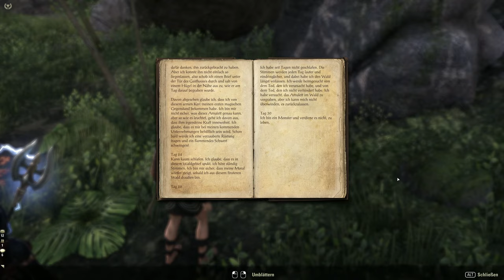Teso #478 - Phantomschuld & Wunden des Waldes [Lets Play] [The Elder Scrolls Online]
Technische Details:
Aufnahmetool: GeForce Experience
Bearbeitungsprogramm: Wondershare Filmora 9
Mikrofon: Auna MIC-900B USB Kondensator Mikrofon für Studio-Aufnahmen
Gaming PC Details: Intel Core i9, NVIDIA Geforce RTX 3080, 16GB RAM

Release: 4. April 2014
Entwickler: ZeniMax Online Studios
Genre: Rollenspiel, Abenteuer
Entwickelt für: u.a PC, PS4, Xbox One, Mac OS
FSK: 16